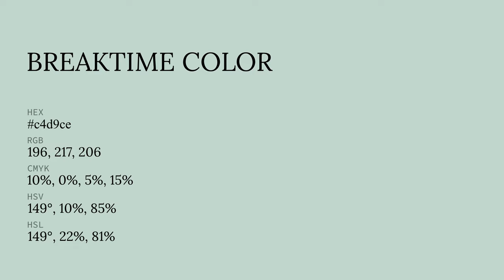Breaktime color c4d9ce hex color - Green color - Warm color c4d9ce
What color is Breaktime ? c4d9ce hex color - Green color - Warm color c4d9ce

Hex c4d9ce Color Code is also known as Breaktime color.

Hex c4d9ce Color code in RGB color code model is created after adding 76.86% red color, 85.10% green color and 80.78% blue color.
Hex c4d9ce Color code in CMYK color (process color) code model is generated after subtraction of 9% cyan, 0% magenta, 5% yellow and 14% black.